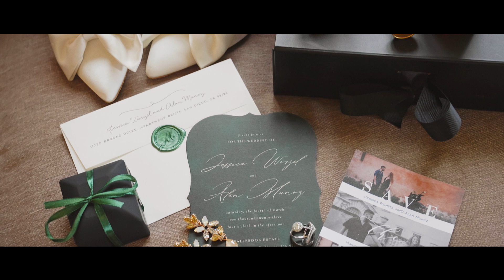Creating Magic: Wedding Edit with Adobe Premiere Pro and DaVinci Resolve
Welcome to Grand Solis Media! We are thrilled to present to you a beautifully crafted wedding video edited with the combined power of Adobe Premiere Pro and DaVinci Resolve.

In this mesmerizing wedding film, we've poured our heart and soul into capturing the essence of love, joy, and celebration. From the intimate moments shared between the couple to the heartfelt speeches and the dance floor filled with laughter and merriment, every precious memory has been meticulously curated to create a truly unforgettable experience.

Using Adobe Premiere Pro, we expertly weaved together the footage, ensuring seamless transitions, precise cuts, and a seamless flow that enhances the narrative. Our skilled team utilized the software's advanced editing tools, including timeline organization, audio adjustments, and special effects, to bring out the emotions and create a captivating story.

To add an extra touch of magic, we turned to DaVinci Resolve, renowned for its exceptional color grading capabilities. With this powerful software, we meticulously fine-tuned the color palette, enhancing the mood, and bringing out the vibrant hues of the day. The result is a visually stunning wedding video that truly reflects the couple's unique style and atmosphere of the event.

At Grand Solis Media, we believe in delivering excellence in every frame. Our dedication to craftsmanship, attention to detail, and passion for storytelling shine through in this remarkable wedding edit. Witness the seamless integration of Adobe Premiere Pro and DaVinci Resolve as we bring the couple's love story to life in a cinematic masterpiece.

Sit back, relax, and immerse yourself in this enchanting journey of love and celebration. If you're looking for exceptional wedding videography and editing services, contact Grand Solis Media today. Let us capture your special day and transform it into a timeless work of art using the unmatched power of Adobe Premiere Pro and DaVinci Resolve.